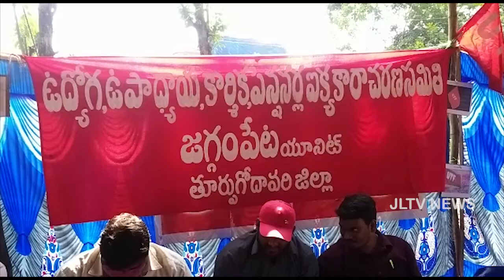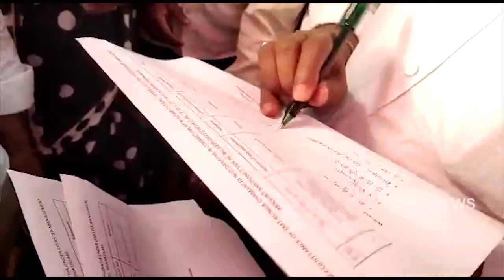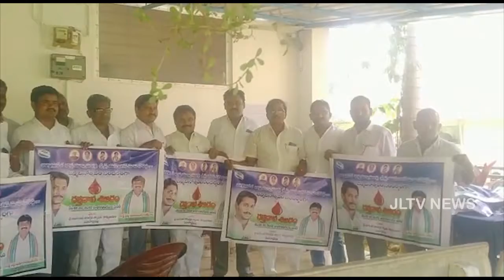JLTV News బులిటెన్ 16 December 2021